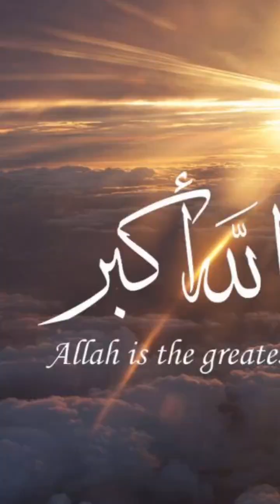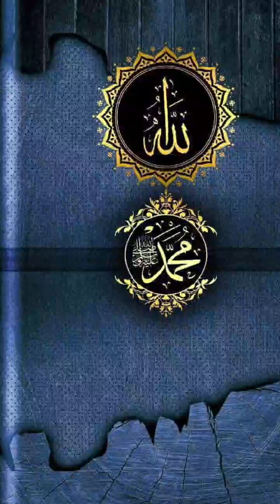Namaz ka Byan Islamic short studio// Kitab Muntkhib hadees//@yameensheikh.islamic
Aassalam walekum Hazrat Mujhe ummid hai ki aap khairiyat se Honge Hazrat is channel per aapko mukhtalif Hadis Milenge Sahi Bukhari Sahi Muslim